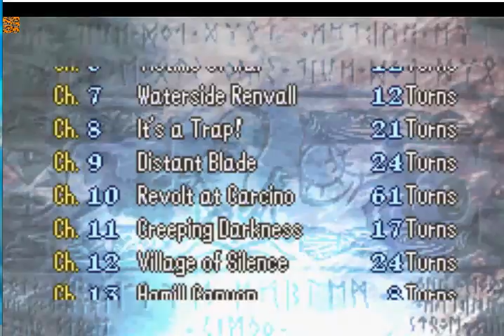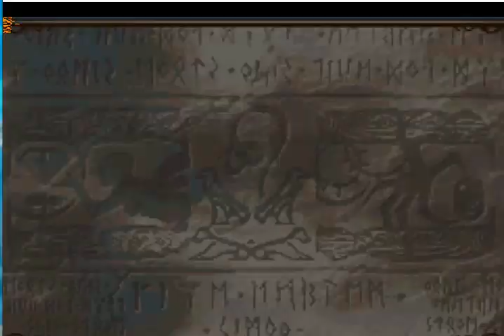⚔ 🛡️ Fire Emblem Sacred stones Gameplay Part 26 2023 FINAL ⚔ 🛡️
que pc utilizo para hacer mis gameplays

cpu intel xeon E5 2678 v3 x2
motherboard huananzhi FD8
32 gb de memoria
tarjeta de video nvidia 960 de 4gb

Muchas gracias por haber visto esta Serie A por mas.